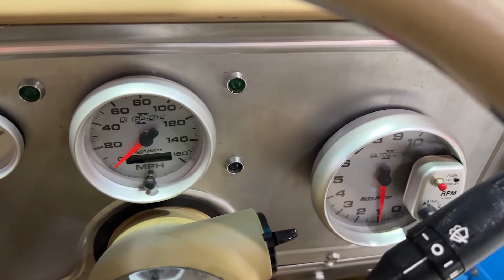1979 Holden HZ Sandman Replica Ute for sale by auction at SEVEN82MOTORS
IN OUR AUGUST 2022 SEVEN82MOTORS CLASSICS LOWRIDERS AND MUSCLE CARS AUCTION.